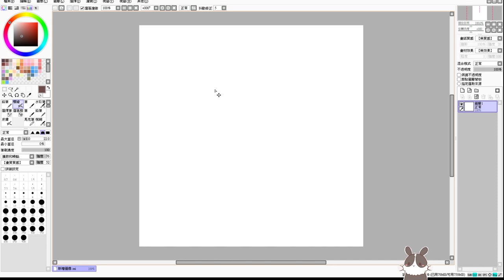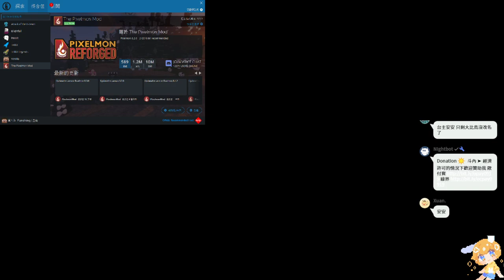【繁星】Minecraft 寶可夢下午 2021 10 12